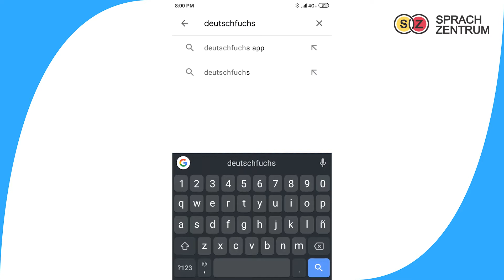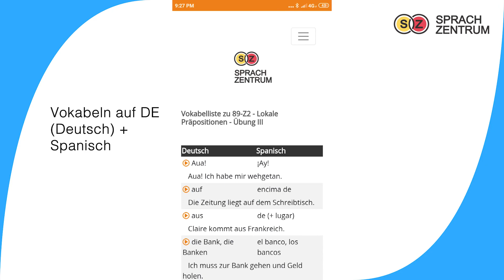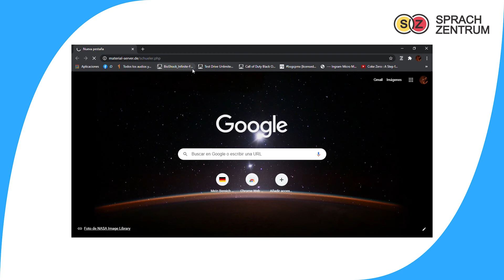¡Vive la experiencia Sprachzentrum! - ¿Cómo usar la plataforma E-learning?